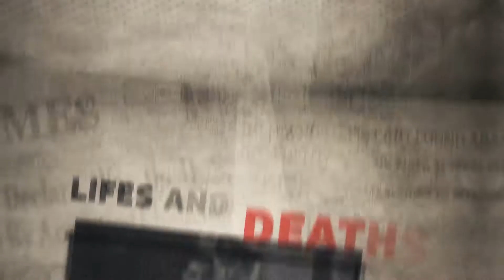Old Newspaper Typography | After Effects Template 13243833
Features No plug-ins required Easy to edit text/video and textures Universalized expression works with any AE8217... (openers)